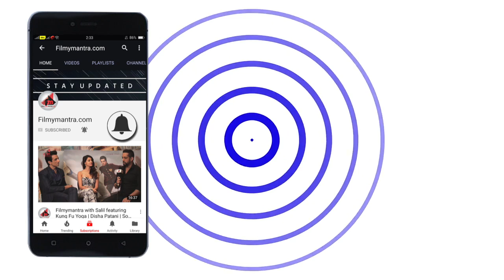UNEXPRESSSED Stories Of Shilpa Shinde | Biography